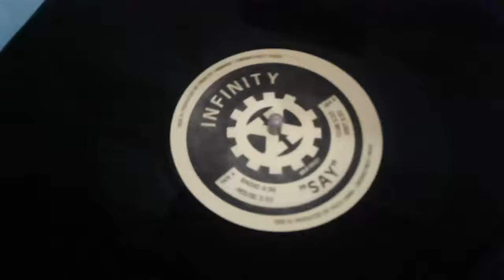INFINITY X - SAY ( ELECTRO FREESTYLE ) RARO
PRODUCED BY FELIX SAMA / GREENSTREET PROD. MERLIN M RECORDS